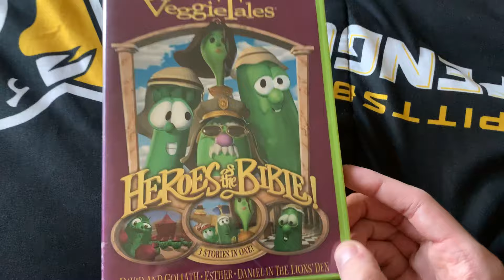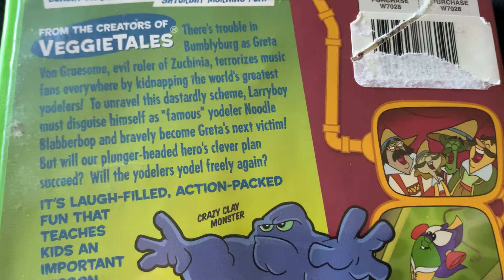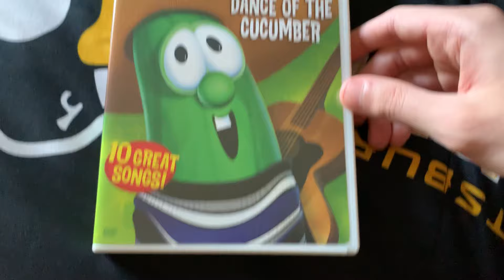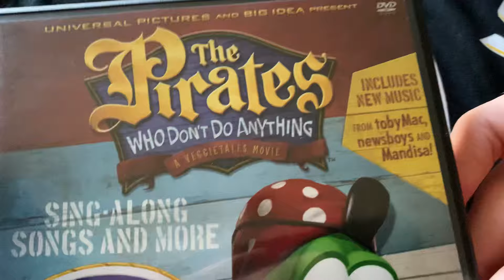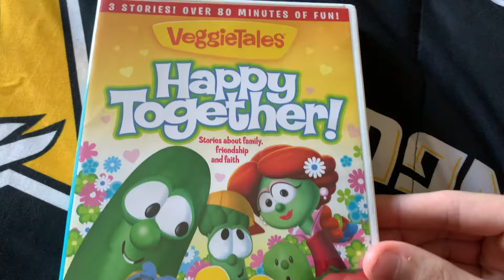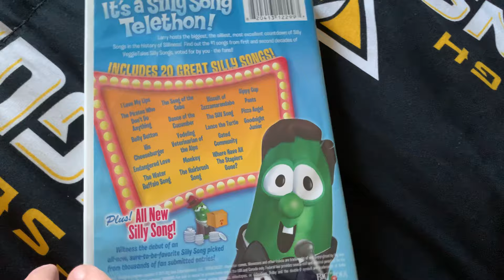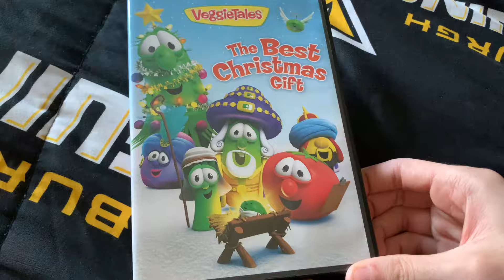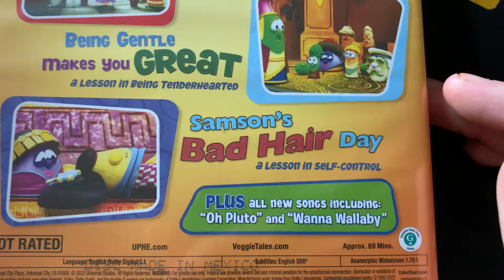My VeggieTales DVD Collection Part 4 (Compilation Episodes, TV Special's, Sing-Alongs & Spin Offs)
30th Anniversary Special (ran out of room on title)

Here is Part 4 of my VeggieTales DVD Collection which these are Compilations, Tv Specials, Sing-Alongs, and Spin off Shows which includes The Cartoon Adventures of LarryBoy, VeggieTales In The House and The VeggieTales Show. Enjoy the Video.

Timeline
0:32 Heroes of the Bible! Lions, Shepherds and Queens (Oh, My!) (2002)
2:02 Heroes of the Bible! Stand Up, Stand Tall, Stand Strong! (2002)
3:08 LarryBoy: The Cartoon Adventures The Angry Eyebrows (2002)
4:53 LarryBoy: The Cartoon Adventures Leggo My Ego! (2002)
6:07 LarryBoy: The Cartoon Adventures The Yodelnapper! (2002)
8:51 LarryBoy: The Cartoon Adventures The Good, the Bad, and the Eggly! (2003)
10:20 Bob & Larry's How to Draw! (2004)
11:42 VeggieTales Sing-Alongs: Dance of the Cucumber (2006)
13:39 VeggieTales Sing-Alongs: Do the Moo Shoo (2006)
14:34 VeggieTales Sing-Alongs: I Love My Lips (2007)
15:15 VeggieTales Sing-Alongs: I Can Be Your Friend (2007)
15:54 God Made You Special (2007)
17:16 The Pirates Who Don't Do Anything: A VeggieTales Movie Sing-Along Songs and More (2007)
18:20 Lessons from the Sock Drawer (2008)
19:58 Heroes of the Bible! A Baby, A Quest, and the Wild, Wild West (2009)
21:01 Silly Little Thing Called Love (2010)
22:29 VeggieTales Christmas Sing-Along Songs (2010)
23:32 Happy Together! (2011)
24:32 VeggieTales Live! Sing Yourself Silly (2011)
25:47 Larry Learns to Listen (2011)
26:50 Bob Lends a Helping Hand (2011)
27:42 God Loves You Very Much (2011)
28:34 If I Sang a Silly Song… (2012)
29:37 Little Ones can do Big Things Too! (2012)
30:40 Lettuce Love One Another! (2012)
31:33 And Now It's Time for Silly Songs with Larry: The Complete Collection (2013)
32:42 VeggieTales In the House: Puppies and Guppies (2016)
33:47 VeggieTales In the House: Captain LarryBeard and the Search for the Pirate Ship (2016)
35:09 The Best Christmas Gift (2019)
36:11 All the Silly Songs 60 Favorites (2020)
37:47 Fruit of the Spirit Stories: Love, Joy, Peace (2021)
38:48 Fruit of the Sprit Stories: Patience, Kindness, Goodness (2021)
39:53 Fruit of the Spirit Stories: Faithfulness, Gentleness, Self-Control (2022)